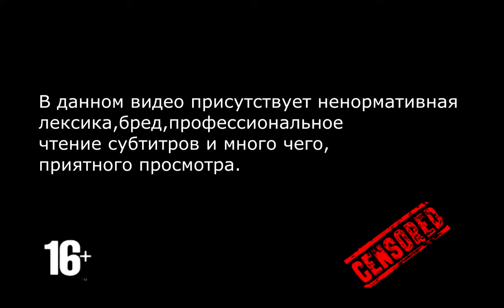lAND OF THE DEAD # 4